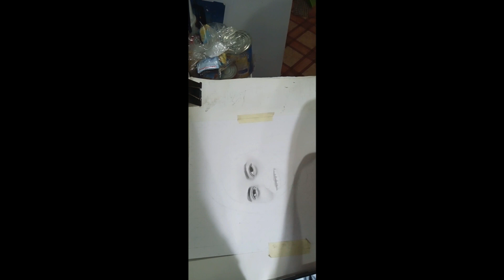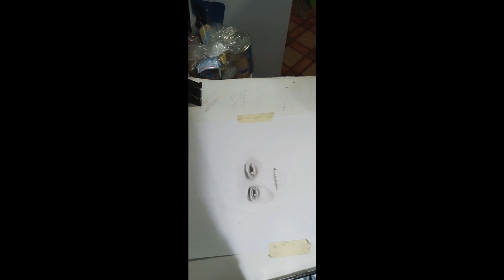Charcoal portrait time lapse for my friend.